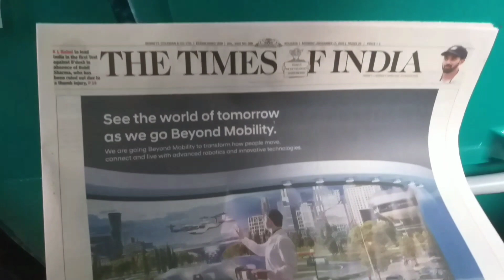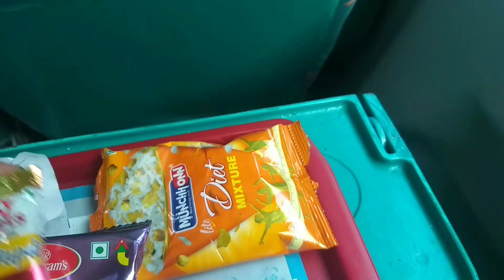My First Travel Vlog to Puri ।। Howrah Puri Satabdi Express Train Experience Full Vlog।।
কিন্তু প্রেমিয়াম ট্রেনে এ কি খাবার দিলো???